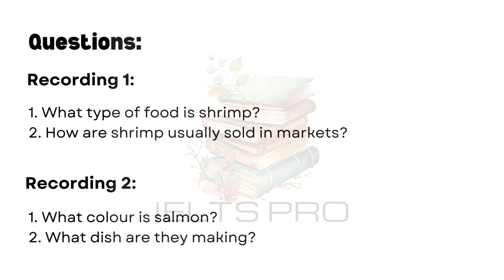IELTS Life Skills Exam A1 Listening | Test 318